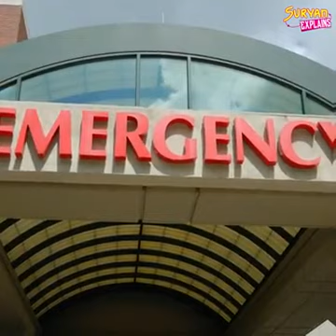Why should we make baby sleep in saree cradle? || 2k youngs kaga mattum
Why should we make baby sleep in saree cradle?